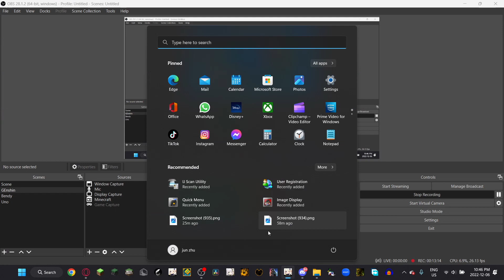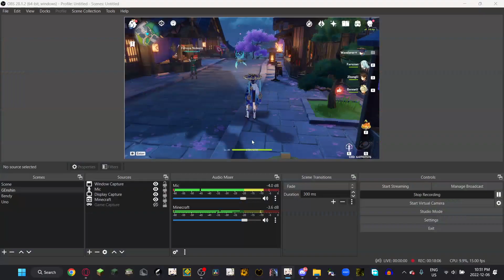Exploring Genshin 3.3 But I’m on 0 pity again.